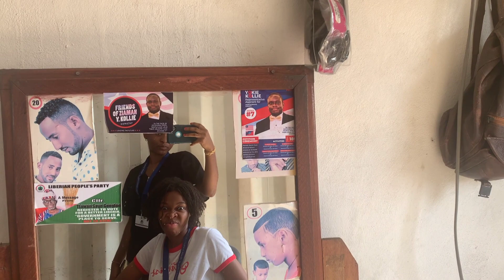She's getting her locs twisted on VALENTINE'S DAY ❤️ *vlog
This video is about taking my friend to get her locs retwisted on Valentine's Day, the day of LOVERS. ❤️